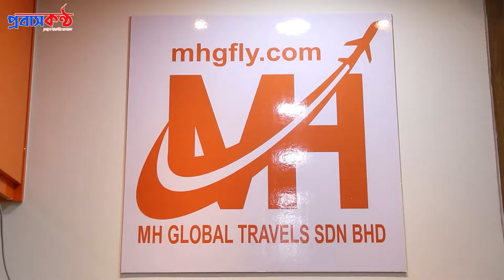মালয়েশিয়ায় সকল প্রবাসীদের ফ্রি কোরআন শিক্ষা কার্যক্রম চালু।